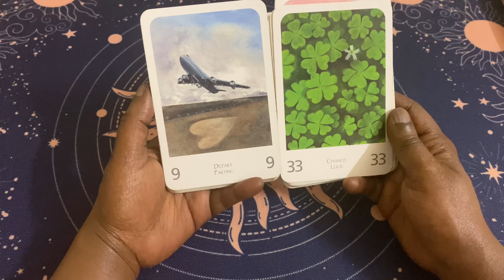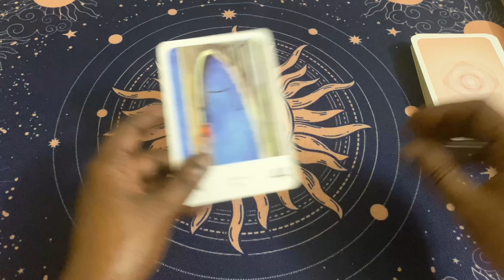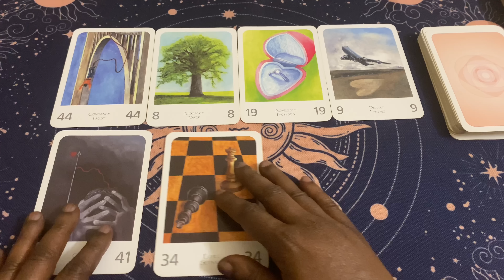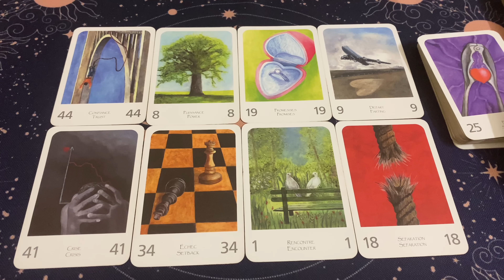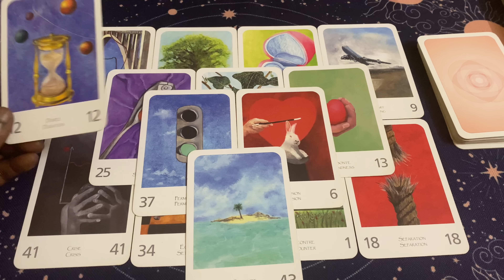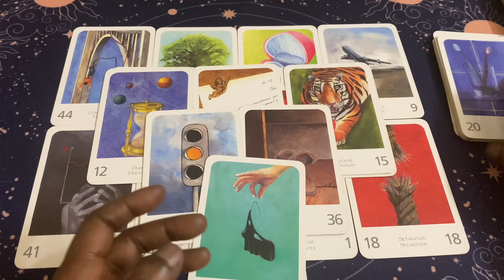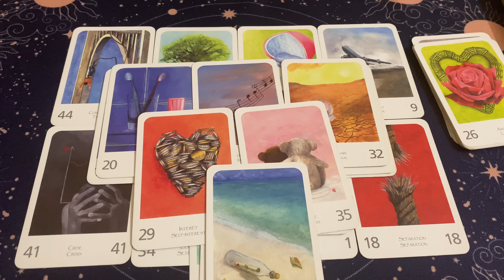CETTE PERSONNE TIENT SA PROMESSE 😉❤️